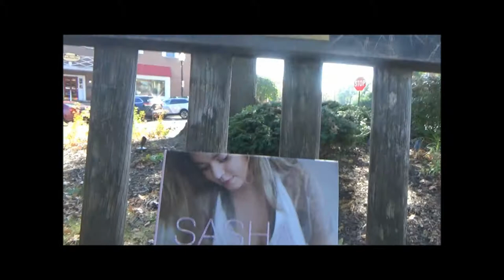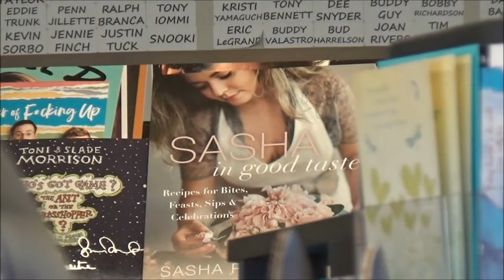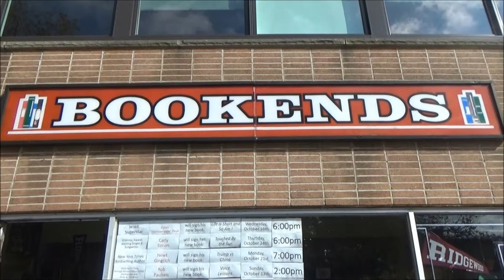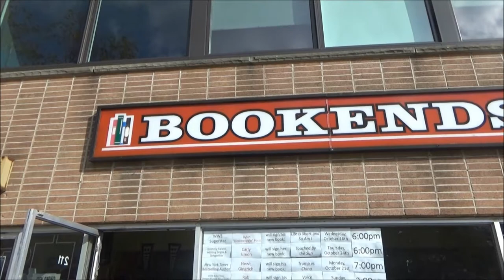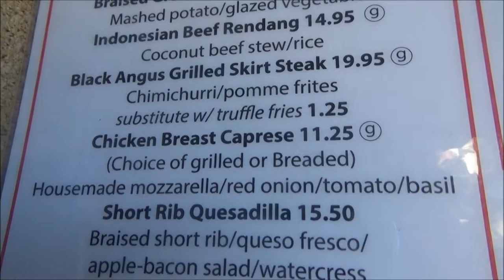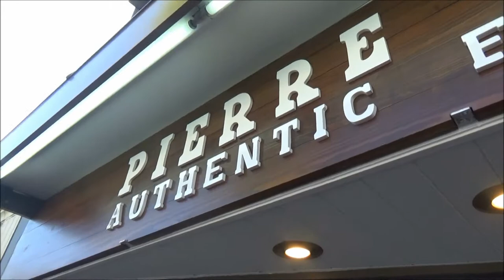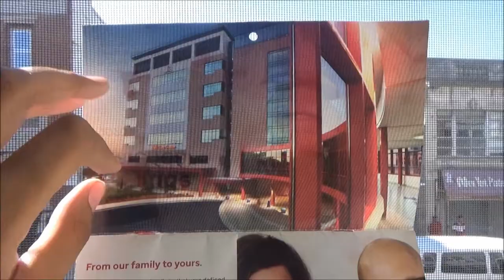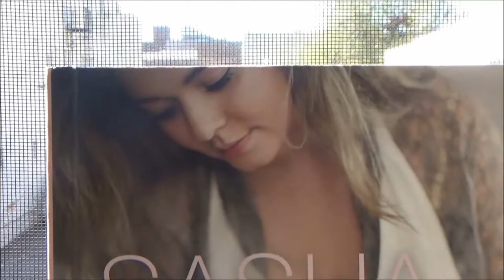Recap of Meeting Sasha And The Celebration - JIMT (Episode 7)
Since I was unable to get any footage from Sasha's book signing and Donna and I's post-event celebration, this leg of the journey provides a detailed account from beginning to end of one of the happiest days of my life (and Donna's).

The series wraps up tomorrow with the Thanksgiving Day review of Sasha In Good Taste. What are my true thoughts about it, signed or not? Join me tomorrow as the journey concludes.

For many fans of the the greatest Young Adult drama in television history, Pretty Little Liars, meeting anyone from the cast is just one of the things to be grateful for on this, the most thankful time of year. Now, almost three years after professing my love for this show, I can proudly say that I am among the lucky few who met the queen Liar, Alison DiLaurentis!

This multi-part series chronicles the entire journey from start to finish, all culminating in the Thanksgiving Day review of the new cookbook, Sasha In Good Taste by the talented starlet of PLL turned YouTuber, Sasha Pieterse. Join me for this week-long event starting Thursday, November 21 at 3:00 est as we take a Journey In Miraculous Taste, because meeting one of the stars of one of my favorite shows is nothing short of a miracle.

THEME MUSIC:
Life Tastes Good by Ernie Savage and Greg LaPorta
Courtesy of The Ostinato Brothers